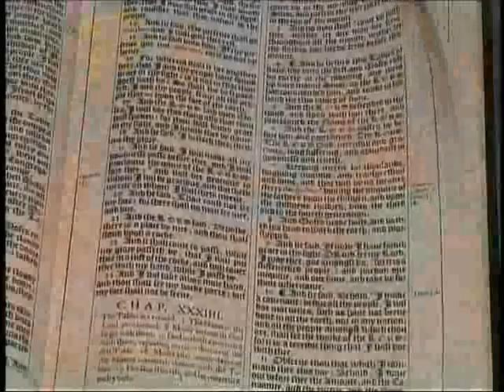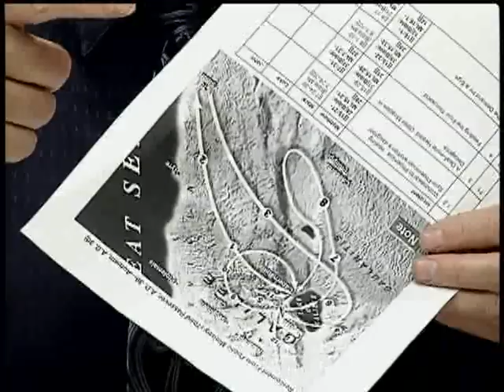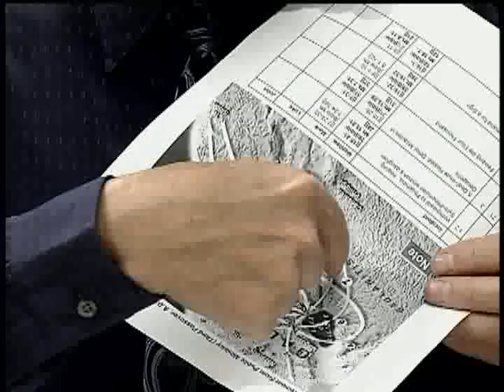328. Word Pictures - The Gospels (Part 7)